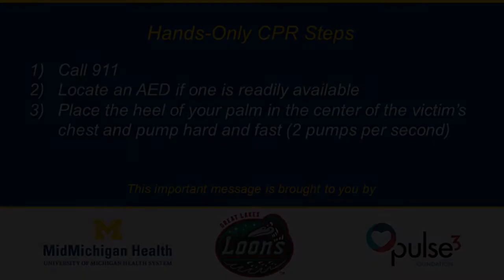Lou E. Loon and Rall E. Camel Demonstrate Hands-Only CPR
Great Lakes Loons mascots Lou E. Loon and Rall E. Camel demonstrate how to fly into action during a cardiac arrest by administering hands-only CPR. Step 1: Call 911. Step 2: Locate an automated external defibrillator (AED) if one is readily available. Step 3: Push hard and fast in the center of the victim's chest until the paramedics arrive (100-120 compressions a minute 2 to 2.4 inches deep).